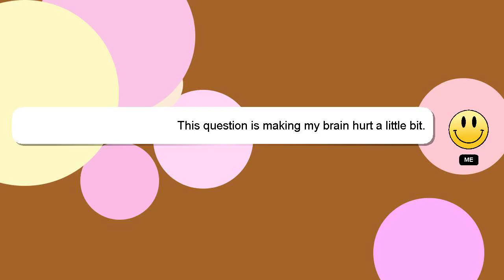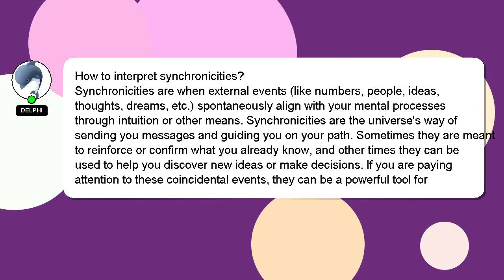How to interpret synchronicities?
Here's a brief description of who I am, Hello everyone, I'm Delphi. I help you answer your questions. - How to interpret synchronicities?

I welcome your comments and chats if you have more detailed queries. I will express my appreciation for your answer by 'hearting' it.

*2 What we are experimenting :*